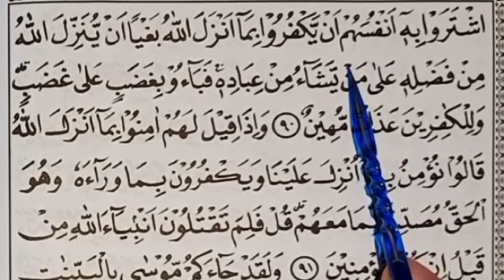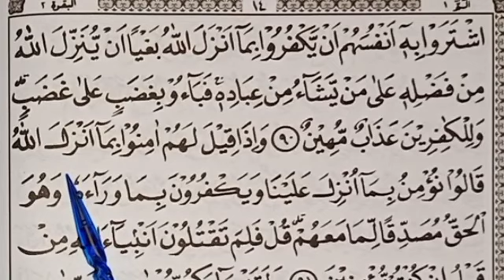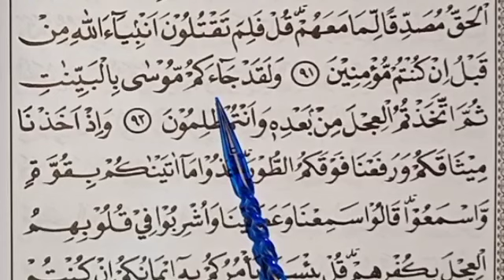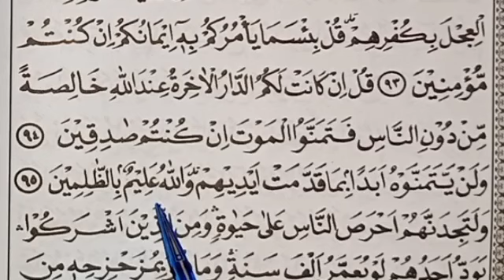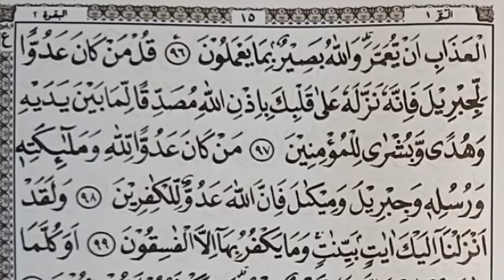Surat Al Baqarah 87 - 96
Belajar deres alquran pelan pemula